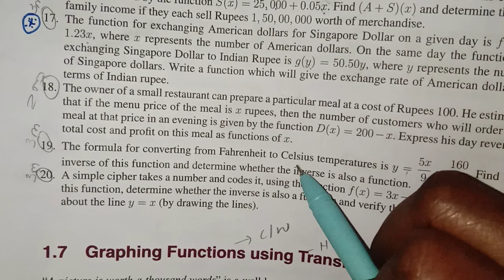11th maths exercise 1.3 17th sum in Tamil